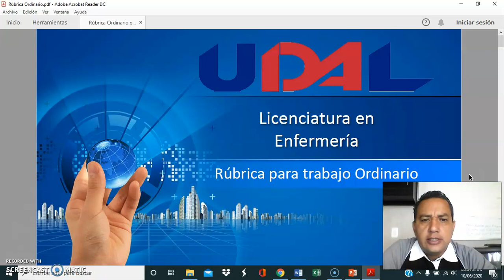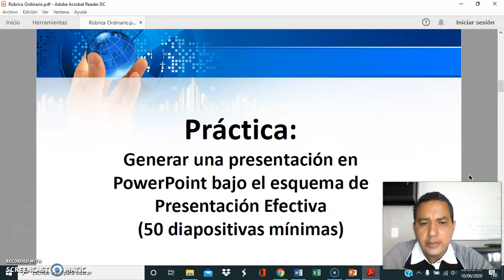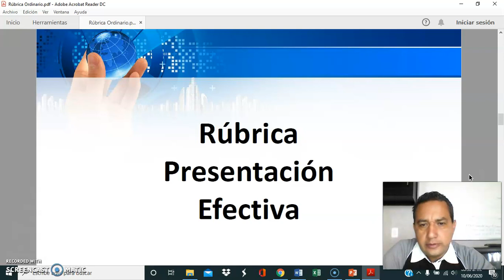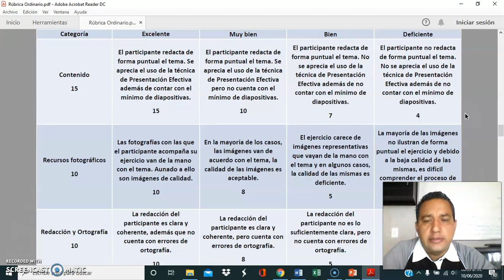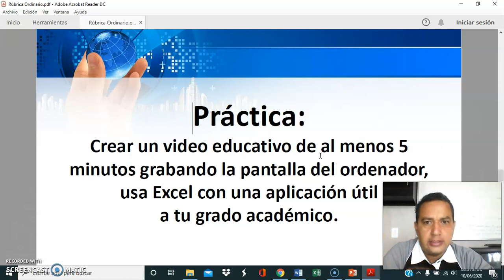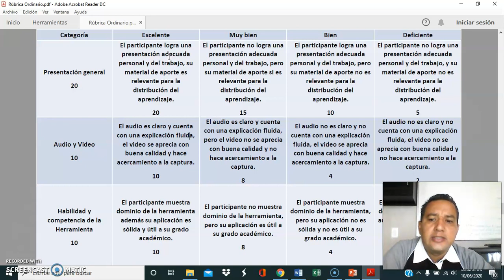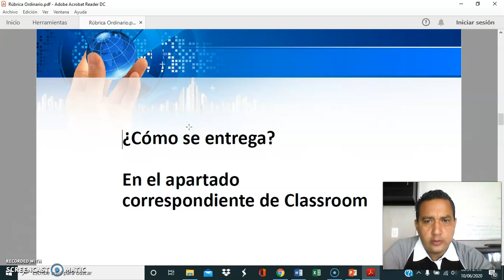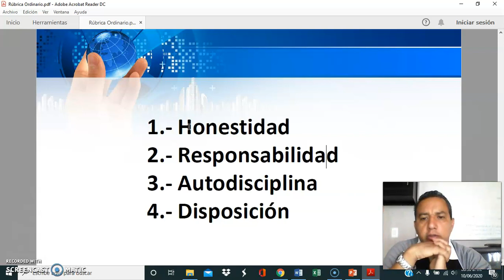Indicaciones Ordinario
Indicaciones para trabajo de Ordinario 2020